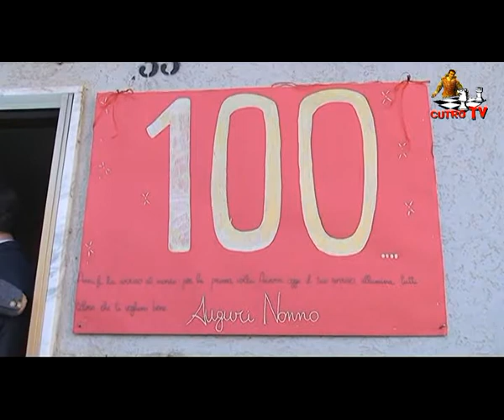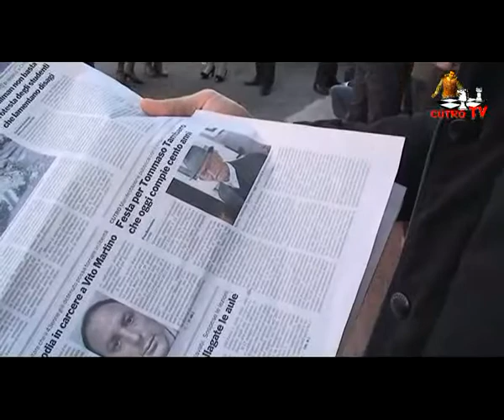Festeggiati i 100 anni di Tommaso Tambaro - CUTRO TV: 12.01.2013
CUTRO TV: 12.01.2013 - Festeggiati i 100 anni di Tommaso Tambaro